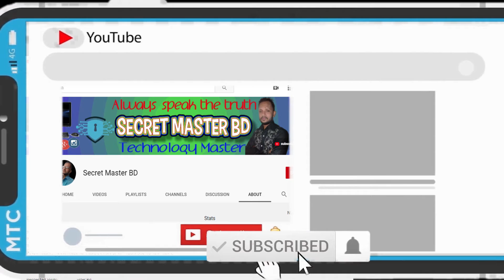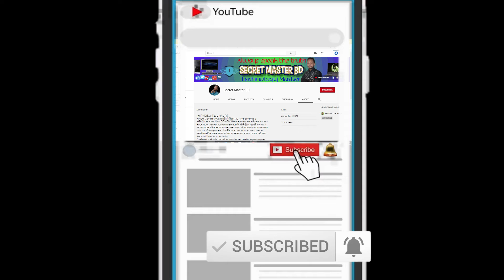আন অফিসিয়াল ফোন বন্ধ হবে না🔥 Unofficial mobile| 2021🔥SecretMasterBD.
অবৈধ বা আন অফিসিয়াল ফোন বন্ধ হবে না🔥 Mobile phone registration btrc 🔥 Unofficial mobile| 2021
Hi everyone
বাংলাদেশে অবৈধ মোবাইল ফোনসেট বন্ধ করে দেয়ার যে উদ্যোগ টেলিযোগাযোগ নিয়ন্ত্রণ কমিশন বা বিটিআরসি নিয়েছে, সেটা নিয়ে নানা ধরণের আলোচনার সৃষ্টি হয়েছে। বিটিআরসি বলছে, মোবাইল ফোনসেট সুরক্ষা এবং একটি নিয়মের প্রক্রিয়ায় আনতেই নেয়া হয়েছে এমন উদ্যোগ। তবে এর বাস্তবায়ন কিভাবে করা হবে, তার অনেক কিছুই এখনো চূড়ান্ত নয়। বিটিআরসির সাথে কথা বলে বিবিসির অর্চি অতন্দ্রিলা জানার চেষ্টা করেছেন অবৈধ মোবাইল ফোন সেট বন্ধ   আপনার যা জানা জরুরি । unofficial phone network ban in bangladesh